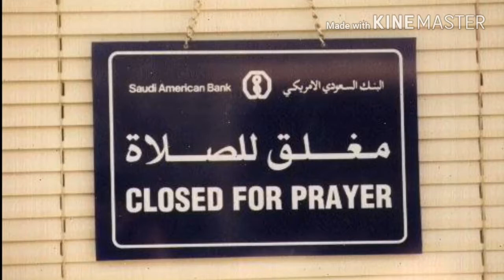सऊदी अरब के 10 खतरनाक रौचक तथ्य // Amazing Dangerous Facts In Saudia Arabia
Saudiya arabiya amazing facts